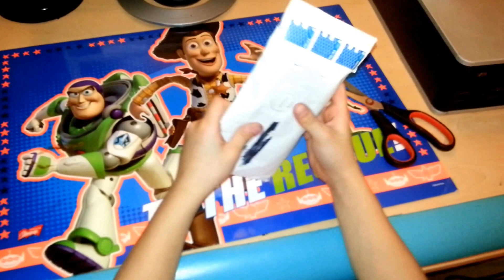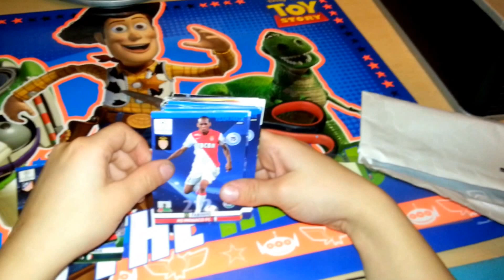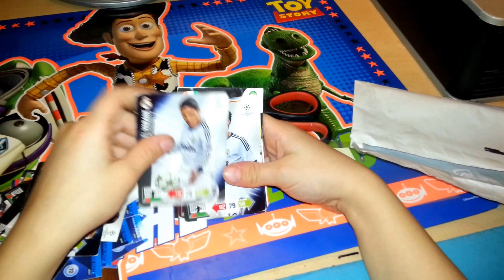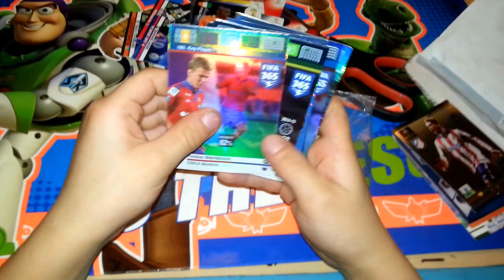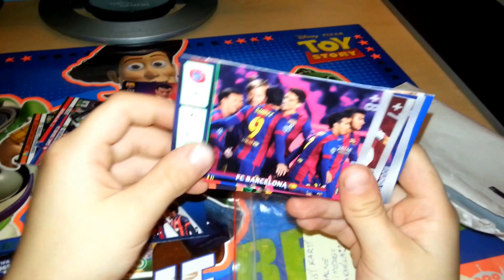WYMIANKA Z KUBĄ Z YOUTUBE'A , FAJNE KARTY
W dniu dzisiejszym przedstawiamy Wam filmik z wymiany z Kubą jednym z naszych widzów z youtube'a. Kuba wysłał nam kopertę konkretnej grubości za co serdecznie mu dziękujemy. Pozdrawiamy Cię Kuba , a Was moi kochani zapraszamy na filmik